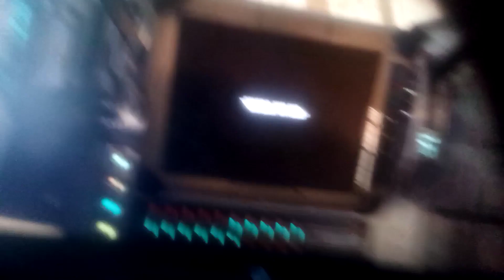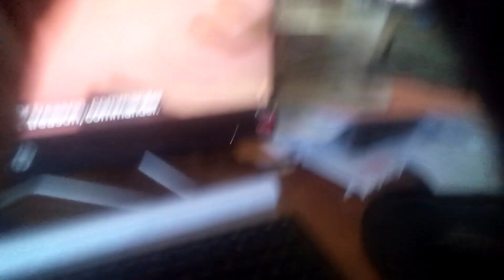4 friends react to Skibidi toilet 72 ( part 1 ) The war of a lifetime